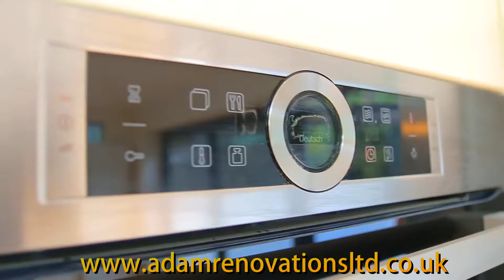Completed crown roof extension with ground floor refurbishment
Thinking of extending your property? Great idea! Just look at what can be achieved in a short space of time.
A lovely development of a semi-detached house in Hounslow with a crown roof extension with a roof light and bi-folding doors, ground floor refurbishment, bathroom, new central heating system with cylinder and system boiler, rewiring, new fuse board, decking, retaining walls, reduced shed and decorating throughout. The entire job took 12 weeks to complete, leaving the client happy and ready to continue their life in a much more modern and comfortable home! Job well done!!